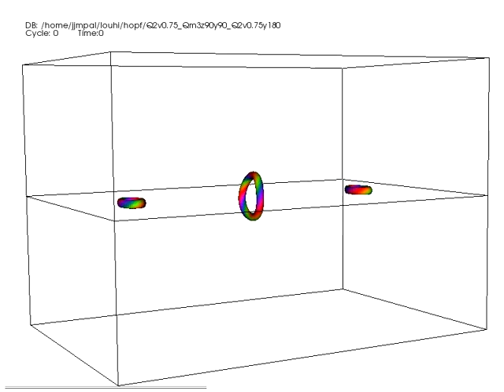(-2)+(+3)+(-2)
The collision of two (-2) Hopfions with a (+3) Hopfion, resulting with a (-1) Hopfion.